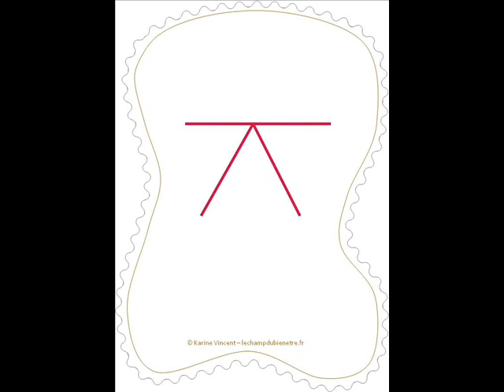Ressentis du mouvement énergétique de la Nouvelle Terre - JOUR 3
En ce 3e jour, vous pouvez sentir l'énergie d'ouverture des possibles.
lechampdubienetre.fr